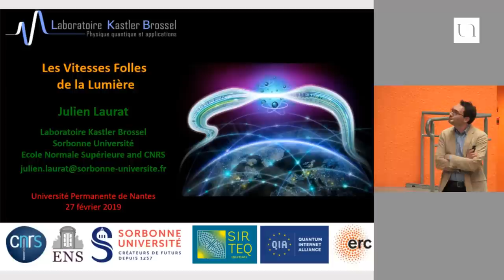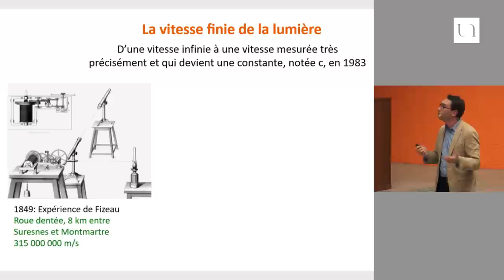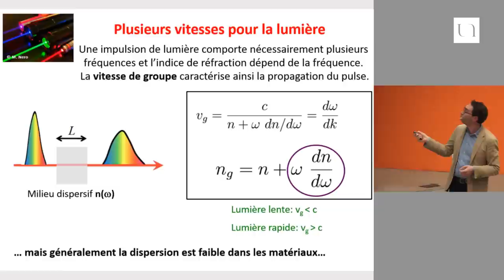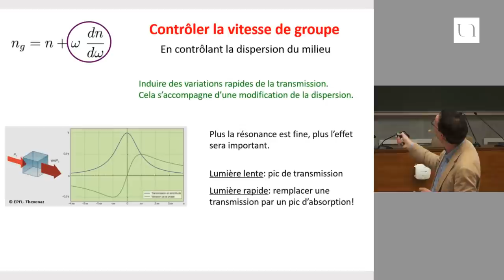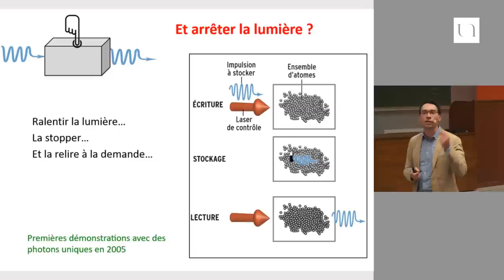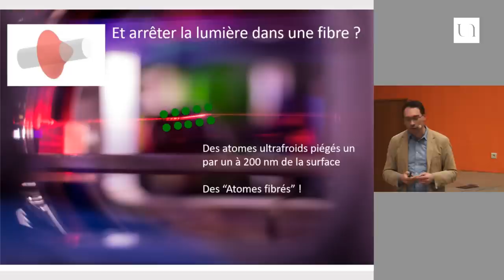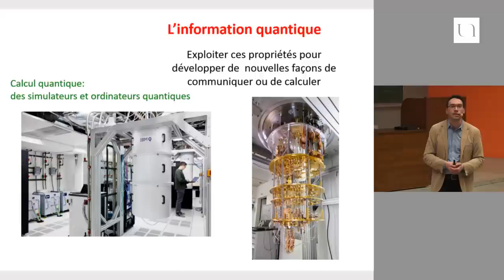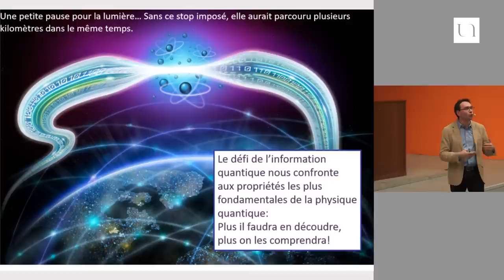Julien Laurat - Les folles vitesses de la lumière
Les expériences développées dans l’équipe de Julien Laurat au laboratoire Kastler Brossel explorent les bizarreries du monde quantique pour développer des méthodes de communication et de calcul inédites. Il nous fait découvrir comment des dispositifs expérimentaux reposant sur des atomes ultrafroids permettent par exemple de ralentir la lumière ou même de l’arrêter : un ingrédient central pour développer de nouveaux réseaux quantiques à grande échelle !

Julien Laurat est professeur à Sorbonne Université et Responsable d'un groupe de recherche au Laboratoire Kastler Brossel sur l'information quantique.